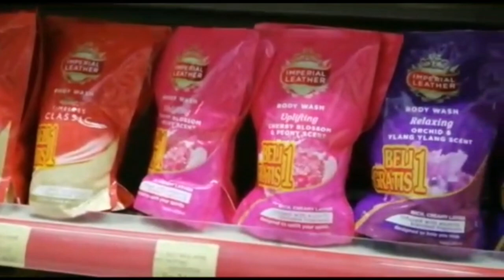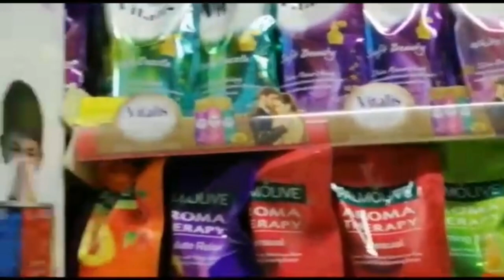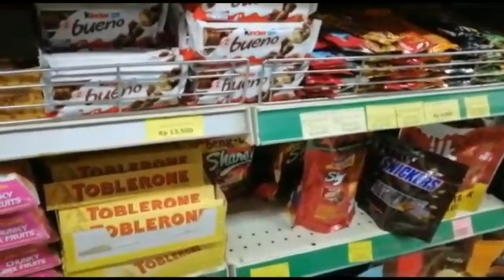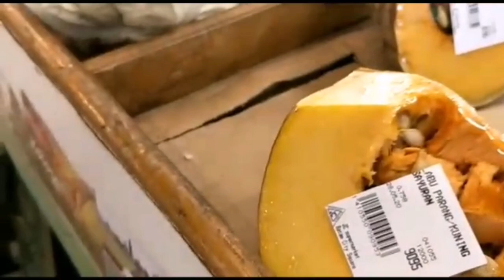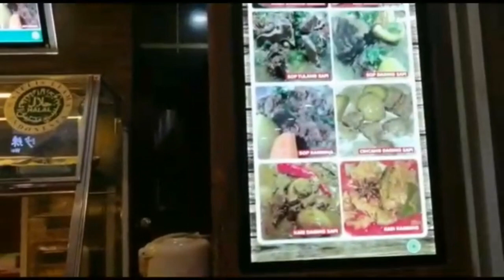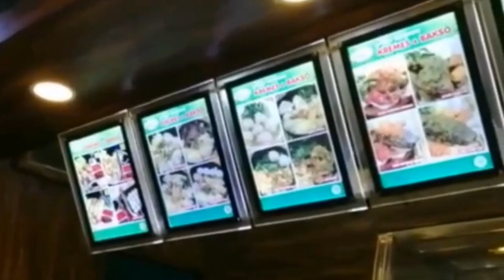Bakso solusi laparku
Habis blanja lapar.. Mau makan mie ayam.. Ternyata tutup tempat makannya.. Akhirnya makan bakso di cak Man.. Lumayan enak bakso nya..

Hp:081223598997